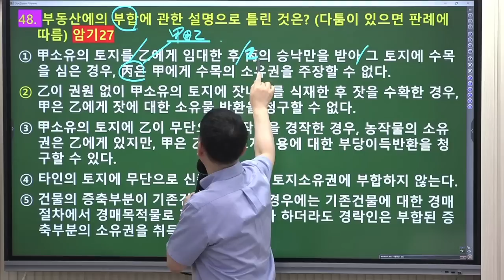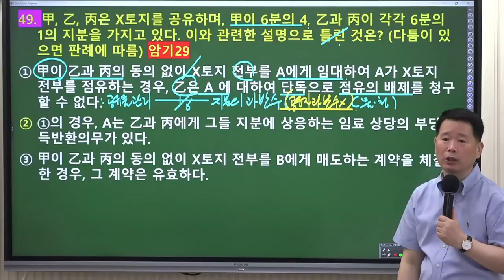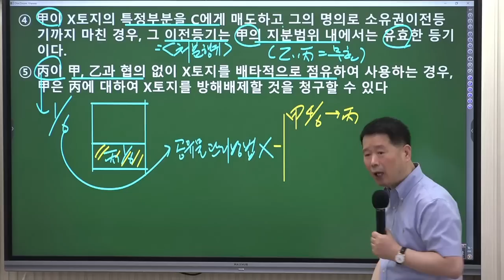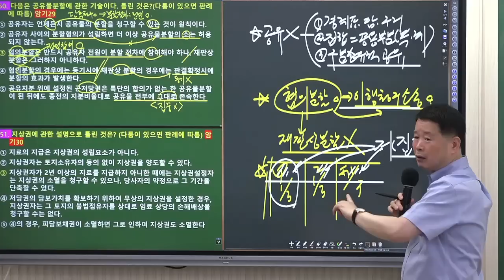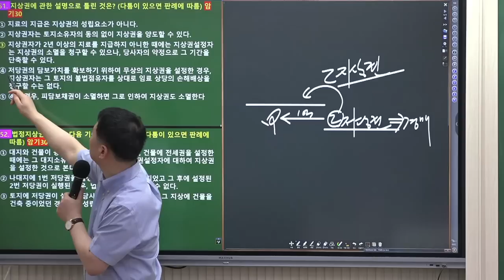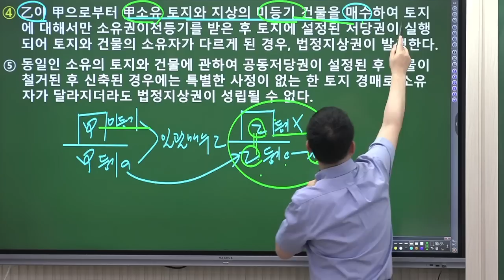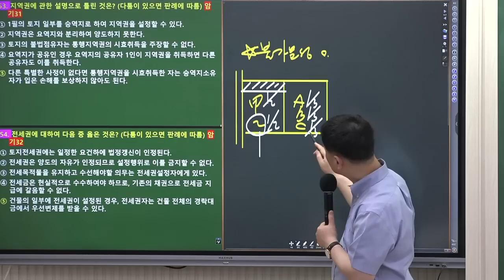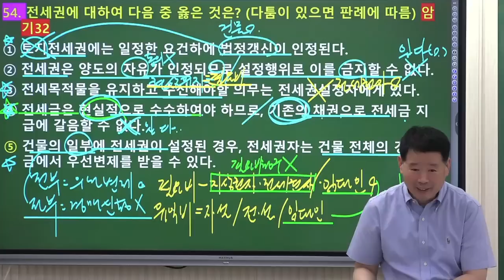[공인중개사학원 김포중앙] 2023 이렇게 출제된다! 민법 정동섭교수 [족집게100선] - 물권법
민법 마스터! 정동섭교수님의  [족집게 100선]  1교시- 물권법 문제 입니다.

*수강신청-김포중앙 홈페이지 회원가입-구매안내
*EVENT- 정동섭교수님 [족집게 100선] 신청 시 [이론총정리]가 무료!